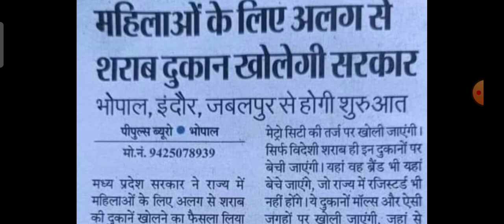मध्य प्रदेश महिला रोजगार/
मध्य प्रदेश महिला सुविधा